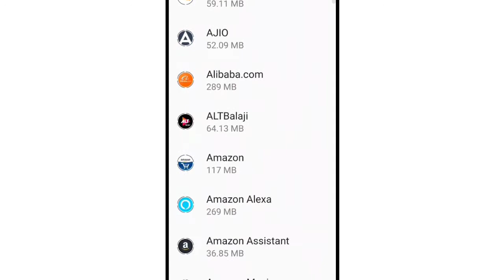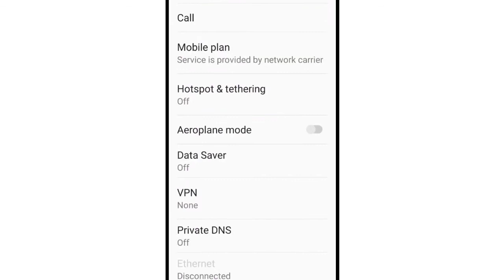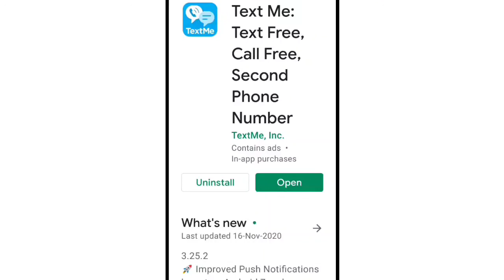Text Me App Fix Unable to reach the server please check internet connection issue problem solve